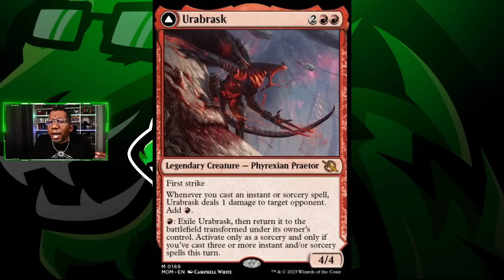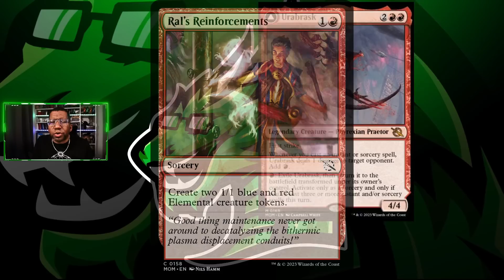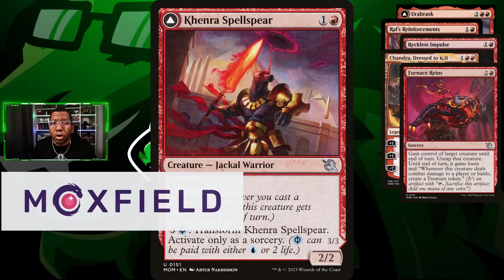🔴Urabrask + Chandra Is a Hot Mono Red Combo| Magic MTG Arena Standard March of the Machines MOM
I hadn't played any mono red this season, so I decided to fire it up with a different take that leans on Urabrask. It managed to do some work on the Standard ladder on MTG Arena.

00:00 Urabrask Mono Red
00:20 Highlighted Cards
02:40 vs. Mono Green Aggro
30:28 vs. Mono Black Control
16:31 vs. Selesnya Aggro
18:28 vs. Mono Red Aggro
23:03 vs. Mono White Angels
25:02 vs. Jeskai Control
28:16 vs. Orzhov Midrange
31:36 vs. Mono Black Aggro
36:54 vs. Izzet...?
39:04 vs. ...???
40:00 vs. Grixis Control?
43:20 vs. Jund All Will Be One
47:02 Deck Update
48:03 Strategy & Tips
49:07 Card Spotlight